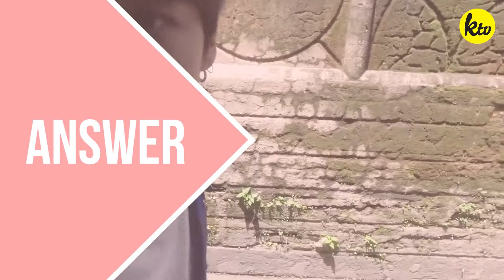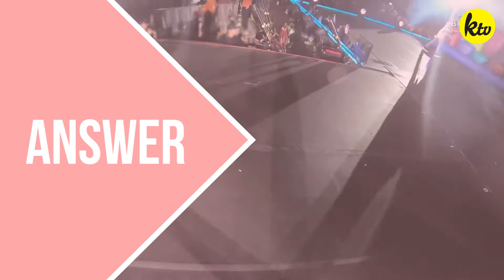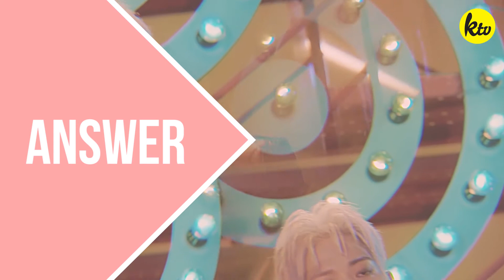Test your knowledge of male K-Pop groups! | KPOP CHALLENGE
If you know K-Pop, then you know how many artists and groups there really is! With the ever-growing number, do you think you can land a full score in our K-Pop Challenge?